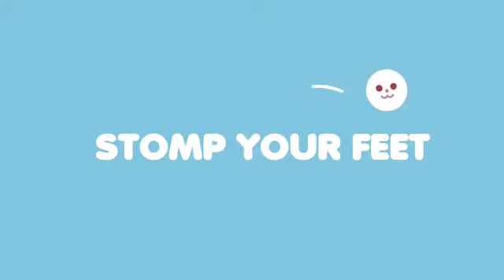BTS: Welcome Song